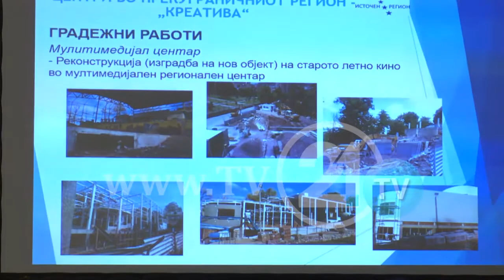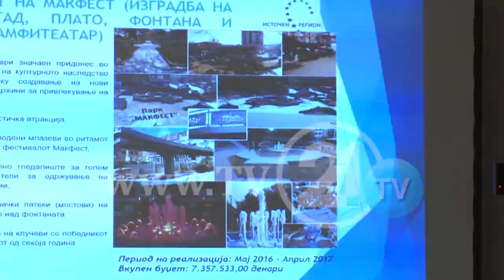Само 18% од Македонија има канализација, едни се луксузираат со „барок“, други со полски тоалети